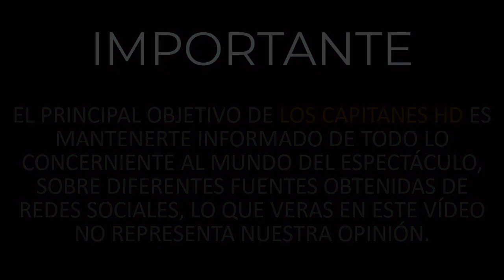Regina Blandón se viste de luto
La actriz compartió unas emotivas palabras a su abuelo que falleció a los 93 años.

La actriz Regina Blandón, de 30 años, ha anunciado a través de sus redes sociales hace algunas horas el fallecimiento de un ser amado, su abuelo de quien se despidió con un emotivo mensaje en el que muestra cuanto lo amaba y cuanto lo va extrañar.

“A pocos días de cumplir 94 años (y 66 años de matrimonio con una de las mujeres más maravillosas que hay en el mundo), nos despedimos de ti con el corazón, sí acongojado, pero tan lleno de amor, de gozo, de agradecimiento, de honor y de celebración porque, Belo, qué ejemplo más extraordinario de mi vida. Qué ganas de llegar así como tú. Pleno, en paz, tranquilo y agradecido”, escribió la actriz. ▬▬▬▬▬▬▬▬▬▬▬▬▬▬▬▬▬▬▬▬▬▬▬▬▬▬▬▬▬▬▬▬